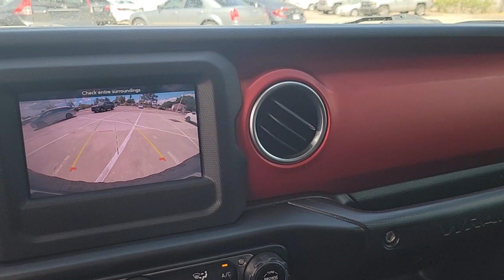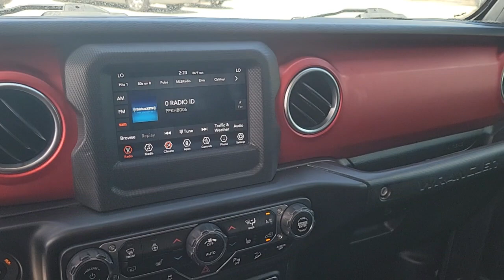2020 Jeep Wrangler Tampa, Clearwater, St. Petersburg, Pinellas Park, Palm Harbor, FL 913572A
Granite Crystal Metallic Clearcoat Used 2020 Jeep Wrangler Unlimited Rubicon available in Tampa, Florida at Crown Honda. Servicing the Clearwater, St. Petersburg, Pinellas Park, Palm Harbor, FL area.
2020 Jeep Wrangler Unlimited Rubicon - Stock#: 913572A - VIN#: 1C4HJXFG8LW211896

Crown Honda
7671 U.S. Hwy. 19 N.

This 2020 Jeep Wrangler Unlimited Rubicon in Granite Crystal Metallic Clearcoat features: BLUETOOTH BACKUP CAMERA NAVIGATION 4WD PASSED DEALERSHIP INSPECTION Wrangler Unlimited Rubicon 3.6L V6 24V VVT 4WD. Clean CARFAX.brbrbrAll prices plus sales tax tag and titling and dealer service fee of $999.00 which represents cost and profits to the selling dealer for items such as cleaning inspecting adjusting new vehicles and preparing documents related to the sale. A Better Way To Buy.